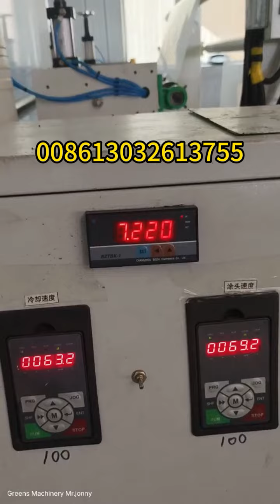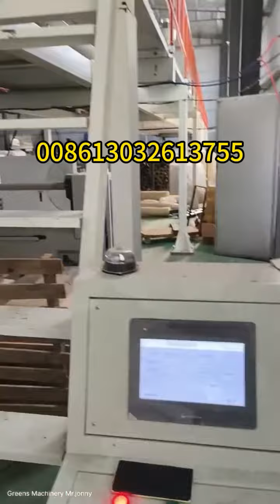local customer workshop PE protective film coating